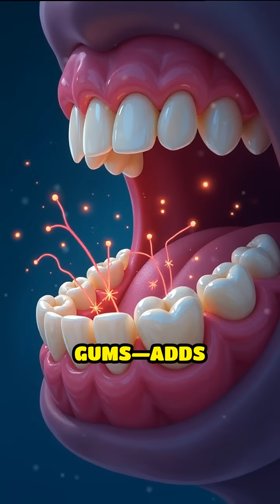The Science Behind Crunchy Satisfaction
Ever wondered why that crunch is so addictive? Dive into the physics of crispiness and discover the secret behind that satisfying sensation!